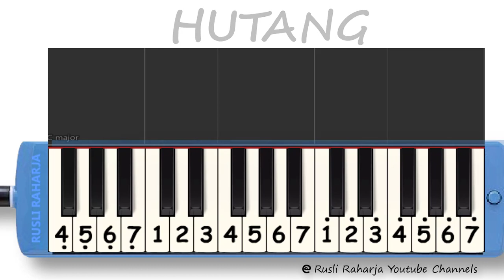hutang not pianika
not angka pianika hutang